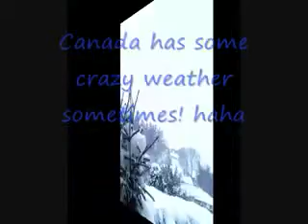Walking in a winter wonderland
Beautiful snow outside my house, their was so much this year it was insane! :D